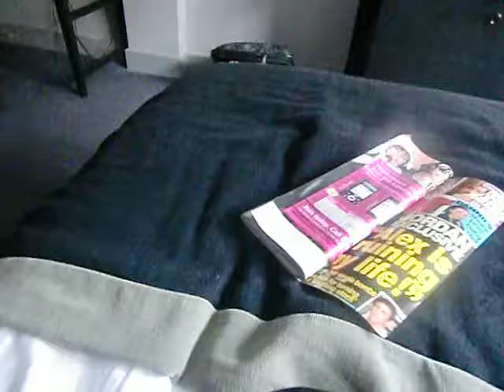Video Diary 3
Day 2